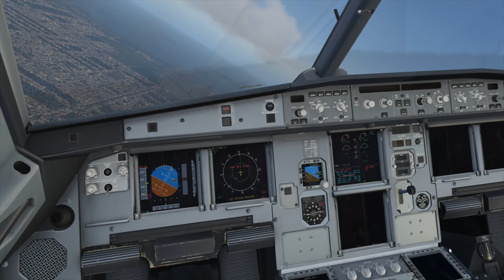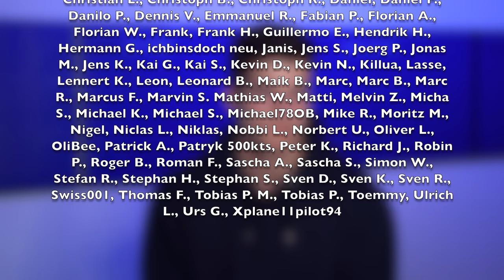Die technische Erklärung! AeroNews